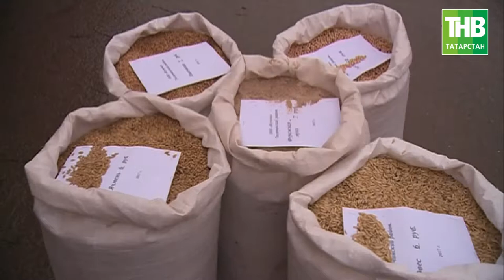В Тюлячинском районе открыли крытый каток с искусственным льдом. - ТНВ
Вклад в инфраструктуру - это вклад в будущее. Сегодня в Тюлячинском районе открыли крытый каток с искусственным льдом. Он стал долгожданным подарком на день рождения района. Тюлячам в этом году - 26 лет. Торжества посетили полномочный представитель Президента России в ПФО Михаил Бабич и Президент республики Рустам Минниханов.

Координаты:
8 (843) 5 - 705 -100

Таяну ноктасы. В эфире: пн, вт, ср, чт - 19:00

Вечерняя игра. В эфире: пн, вт, ср, чт - 22:10

7 дней. В эфире: вс - 19:30, 21:30